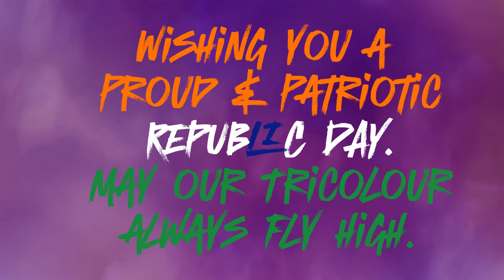REPUBLIC DAY !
PRIMROSE Celebrating the pride of being an Indian on REPUBLIC DAY!